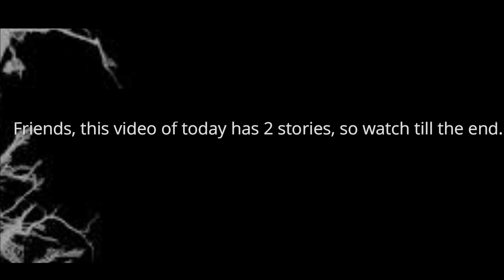इस रोड पर जाने से पहले ध्यान दे।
Pay attention before going on this road.

Notice :-  Do not use this story without our permission (Story Copyright)